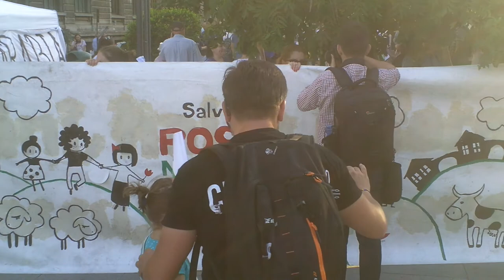George Simion e scos ”la tablă”, nu era atent la miting - Curaj.TV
Unionistul Geprge Simion a fost observat de protestatarul pentru Roșia Montană, Alexandru Alexe că ținea de vorbă pe alți protestatari de lîngă fîntîna de la Universitate. L-a chemat la tablă și l-a prins nepregătit